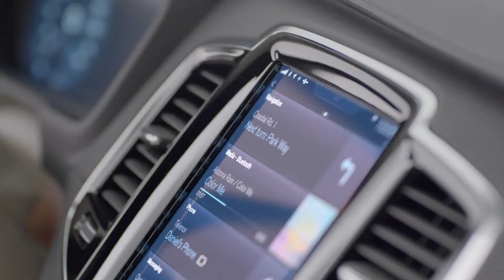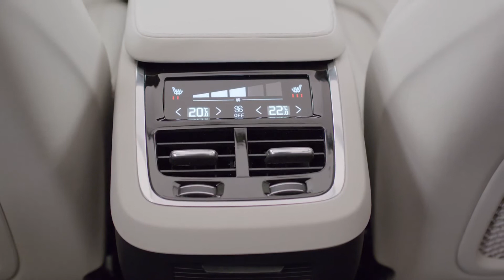Volvo XC90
Volvo muestra el interior de su todocamino más grande y lujoso.